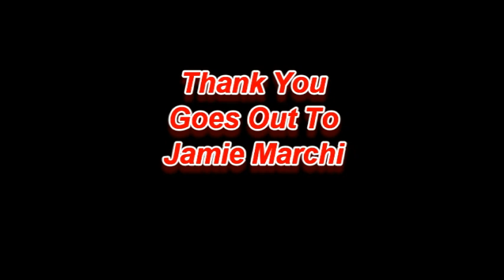Voice of the Voices - Jamie Marchi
Alright my friends let us enjoy another episode of Voice of the Voices. Tonight's guest is the lovely Jamie Marchi.

1. Comment on our videos or website - we do give shoutouts